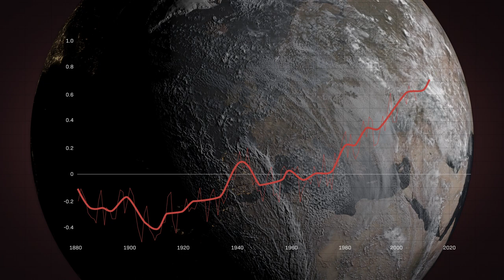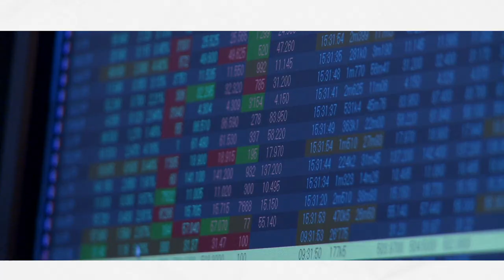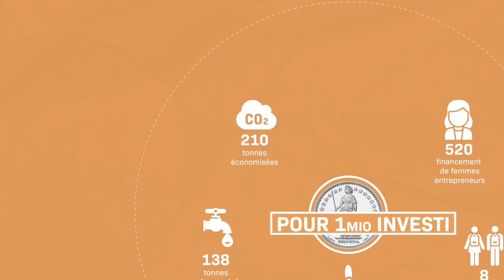La banque Bonhôte obtient le label B Corp™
La banque Bonhôte obtient le label B Corp™, la certification la plus exigeante au monde dans le domaine de la responsabilité sociale et environnementale !

Depuis toujours sensible aux questions liées à l’environnement et à l’engagement sociétal, la banque Bonhôte vient d’être certifiée B Corp™ après un processus d’évaluation rigoureux et une revue complète de ses activités.

L’obtention de la certification suit une analyse approfondie de l’impact de l’entreprise sur ses clients, ses collaborateurs, sa communauté, ainsi que sur l’environnement. Elle récompense la performance sociale et environnementale élevée de la banque Bonhôte et constitue la première étape d’un processus d’amélioration continue.